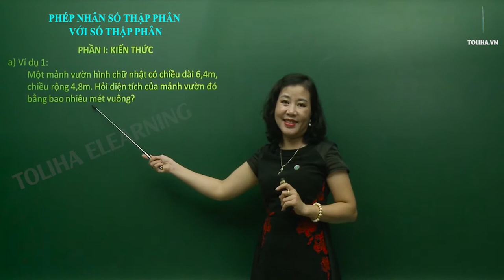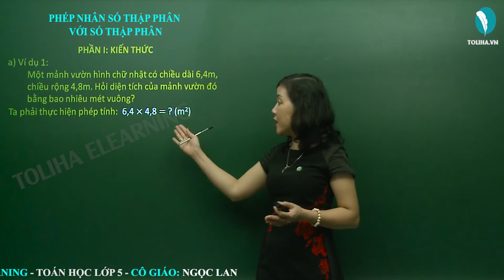Nhân Số Thập Phân Với Số Thập Phân - Toán Lớp 5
Một mảnh vườn hình chữ nhật có chiều dài 6,4m, chiều rộng 4,8m. Hỏi diện tích của mảnh vườn đó bằng bao nhiêu mét vuông?
Ta phải thực hiện phép tính: 6,4 × 4,8 = ? (m2)
Ta có:
6,4m = 64dm
4,8m = 48dm
64 x 48 = 3072
3072dm2 = 30,72m2
Vậy: 6,4 × 4,8 = 30,72 (m2)
Thông thường ta đặt tính rồi làm như sau:
Thực hiện phép nhân như nhân các số tự nhiên.
Hai thừa số có tất cả hai chữ số ở phần thập phân ta dùng dấu phẩy tách ở tích ra hai chữ số kể từ phải sang trái.